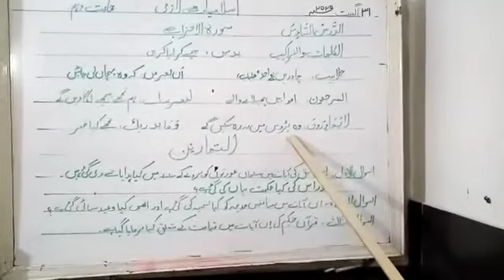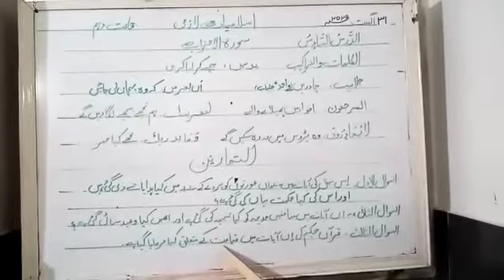الدزس السادس ب مشق